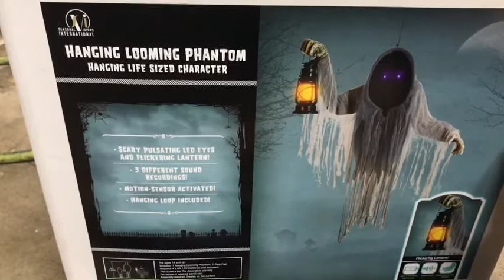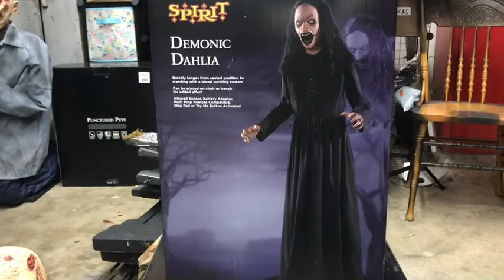Spirit Halloween 2020 50% off sale SCORES | Props | Animatronics Yard Haunt